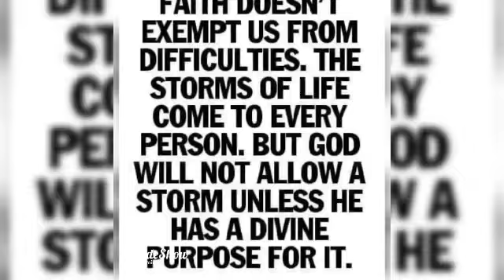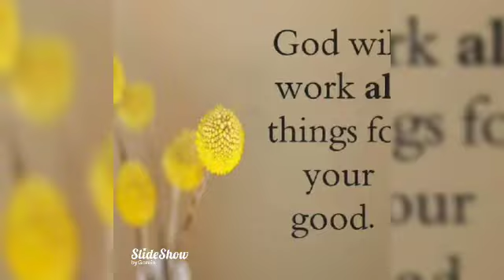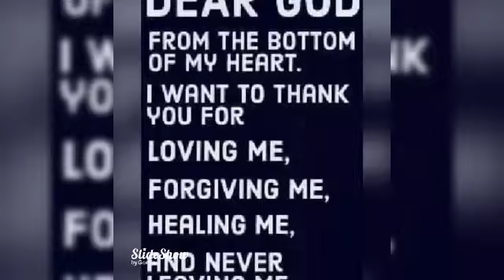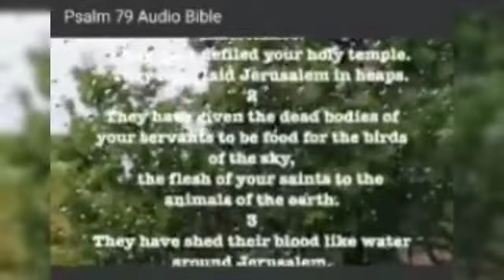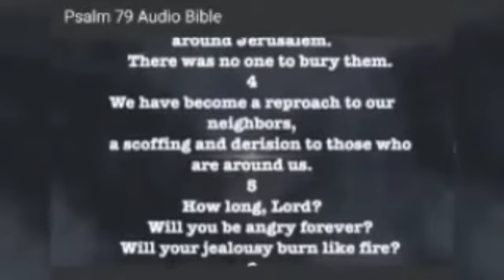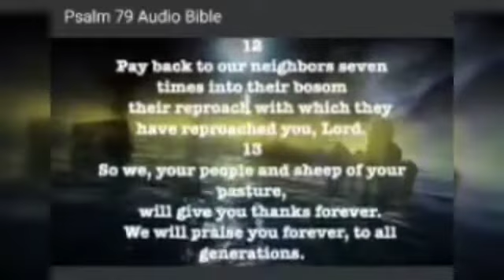Jesus plans for our Nation revealed in his kingdom.@Mastervlog